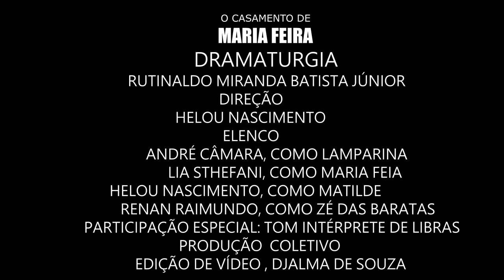(P3)TEATRO - O CASAMENTO DE MARIA FEIA - ARTUR NOGUEIRA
LOCAL: FEIRA DE DOMINGO DE ARTUR NOGUEIRA